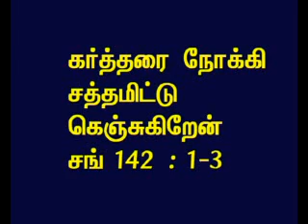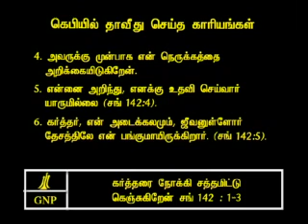TAMIL BIBLE VIDEO COMMENTARY PSALMS 142 PART 2